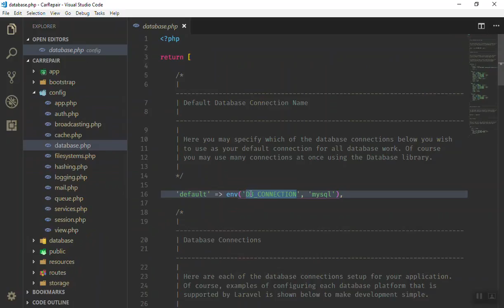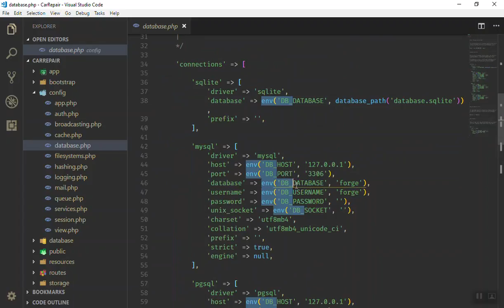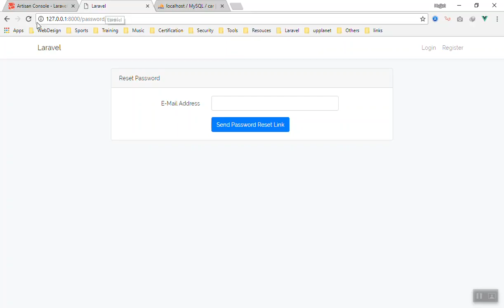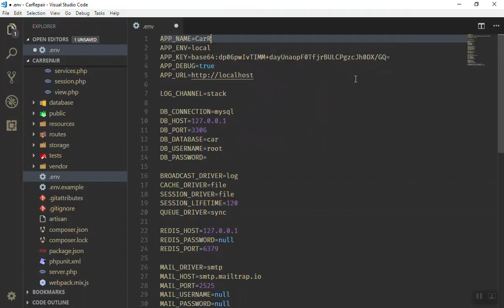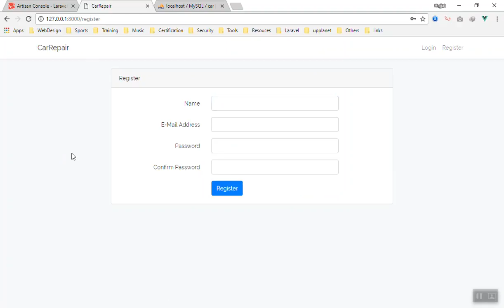Database Configuration in Laravel - Laravel 5.6 for Beginner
Learn Laravel 5.6 from basic. In this series, you will learn Laravel Framework from scratch with basic example and explaination. Also, you will learn how to use the documentation of Laravel. Our goal in Laravel for beginner series is to help you learn and understand Laravel easily and effectivly.